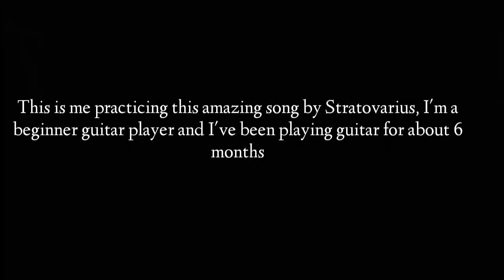Coming home - Stratovarius (Intro Guitar Cover)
This is my cover of Coming Home by Stratovarius. I'm a beginner guitar player and I've started playing guitar 6 months ago, I hope you understand my mistakes, I have a lot of things to learn.